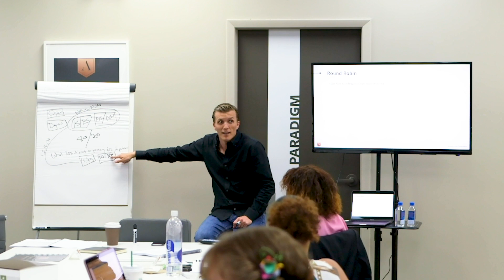Be an Essential Part of the Team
In order to really help people, you have to insert yourself as a key participant on their team. How do you do that? Well first you have to figure out what your client is trying to achieve. Where are they currently and what is their dream? And then you have to help them figure out how they can get where they want to go. That includes not only long term goals, but also short term. You must become an essential part of their journey.